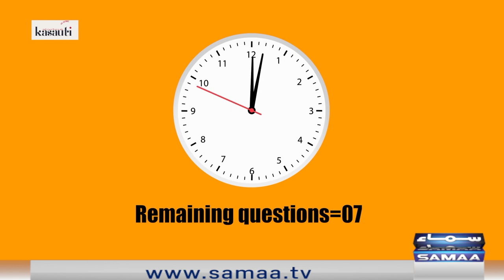Open Mic Cafe - Liaquat Ali Khan bane kasauti ka hissa - Aftab Iqbal - SAMAATV - 22 Jan 2022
Catch Aftab Iqbal and his team on SAMAA TV

Kasauti at OMC, an intellectually inspiring and academic show for thinkers;
Aftab Iqbal will be hosting this show.

Airing Details- Saturday & Sunday at 11:05AM